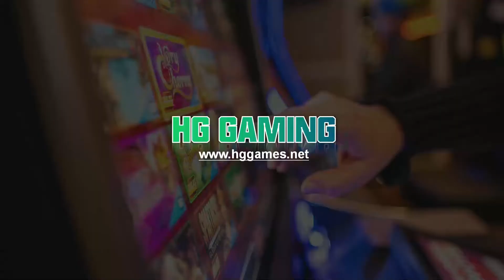Testing Slot Machines Printing Fuction by Mutha Goose Gaggle System with Black Fledgling Board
Testing Slot Machines Printing Fuctions by Mutha Goose Gaggle Printing System with Black Fledgling Board